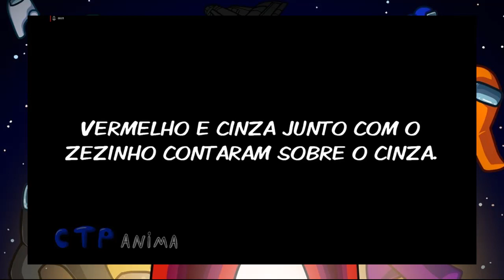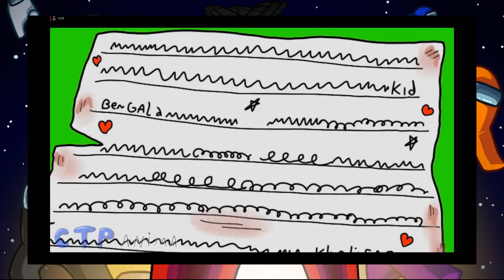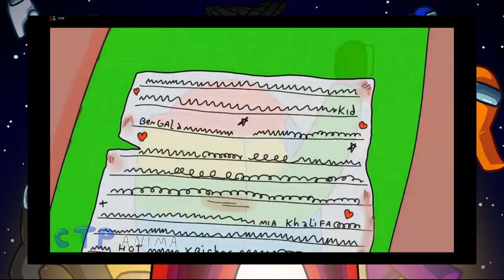A HISTÓRIA DO MIRA HQ PARTE 4- AMONG US ANIMAÇÃO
FALA AI DOIDOS, SÓ DE BOAS? VEJA NESSE VIDEO-A ANIMAÇÃO DE COMO FOI CRIADO O MIRA HQ AMONG US.
LARGA O LIKE,COMPARTILHA,COMENTA VLW TMJ!